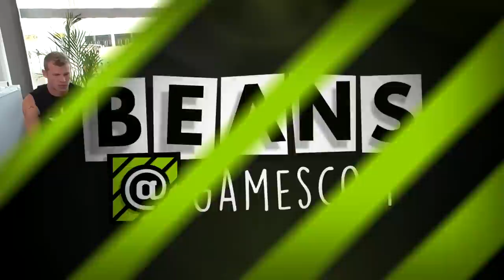gamescom 2015 | Interview mit Avalanche Studios: Mad Max | 07.08.2015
Die größte Spielemesse der Welt öffnet wieder die Tore in ihre heiligen Hallen. Natürlich sind wir auch am Start und berichten LIVE von der gamescom 2015. Unter anderem werdet ihr uns auf der XMG Bühne, bei Eset oder einfach nur durch die Gänge laufen sehen. Seid dabei wenn wir in die wunderbare Welt der Videospiele eintauchen.